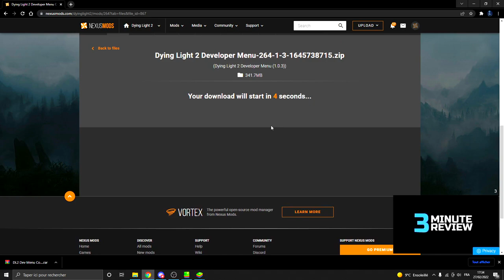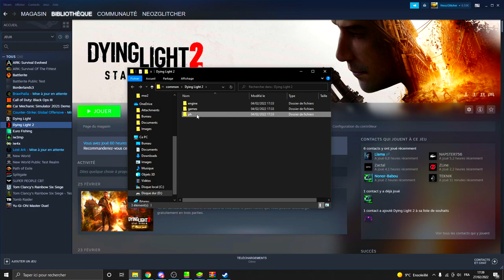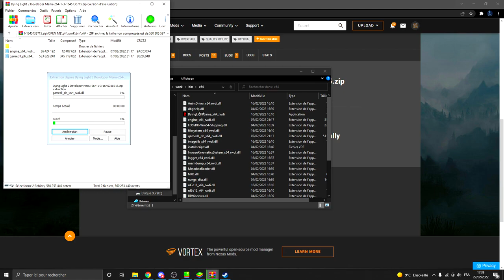Dying Light 2: How To Install Dev Menu - Fast & Easy ( after Update ) Works in Mulitplayer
If you are watching this video & signed into a YouTube account please take a second out of your day to leave a Like Rating on this video & Subscribe for more  Content! :)

●Steam: NeozGlitcher
●Ps4: NeozGlitcher